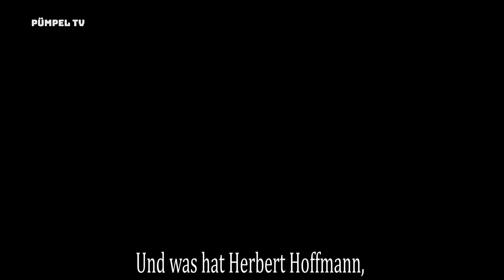Lokführer-Streik in Schönhausen-Unterpümpel - Kleiner Trailer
In Unter-Pümpel streiken nun seit Tagen die Dampfloklokführer für mehr Kohle. Sprich mehr Geld. Auf der Facebook-Seite jetzt schon viele Bilder und demnächst hier dann, sobald der Streik beendet ist, eine ausführliche Doku der kompletten Streiktage auf Pümpel TV. Wird spannend. :)